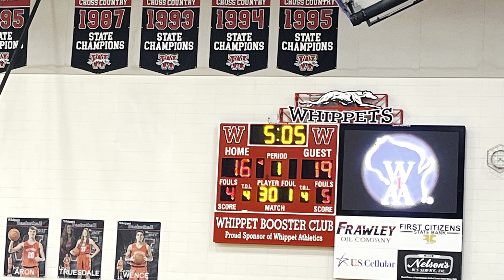St. Thomas More Vs. BigFoot 3.12.2022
St. Thomas More Vs. Big Foot Sectional Game 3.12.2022 in Whitewater